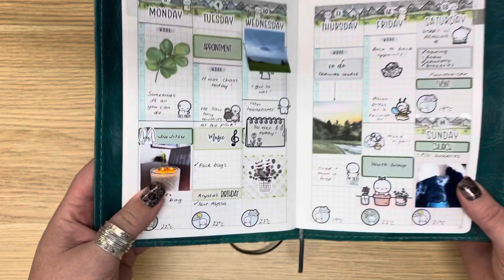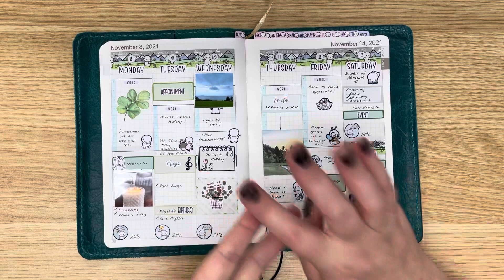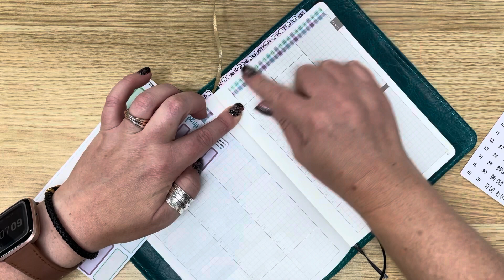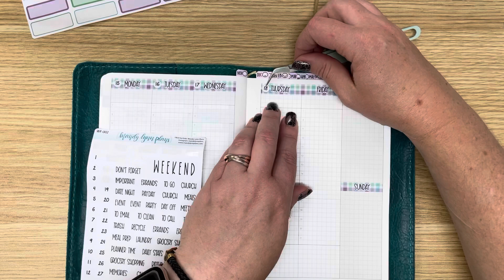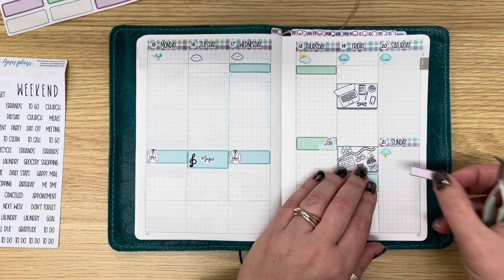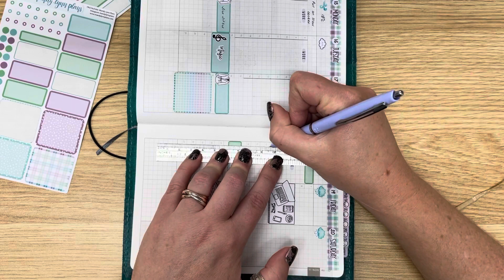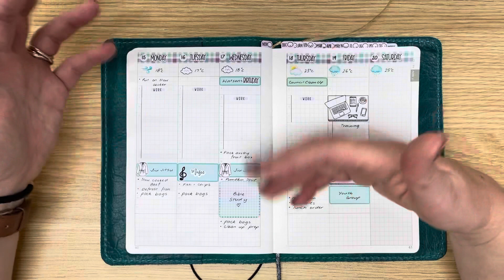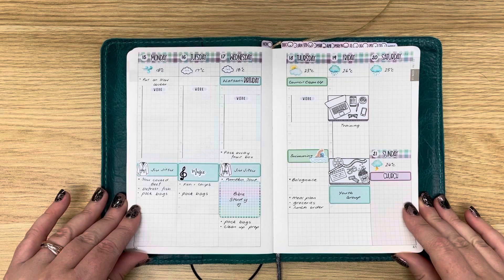Wonderland222 Plan With Me: 2021 Week 46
Join me as I plan out Week 46 of 2021 in my Wonderland222 B6 Planner:

Barney & Moon: